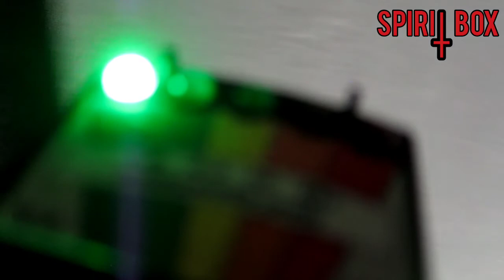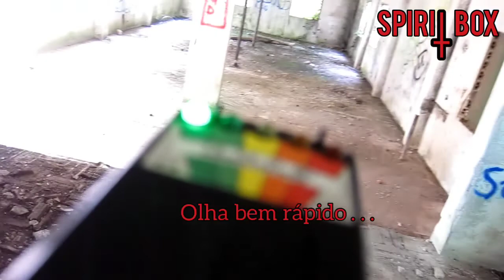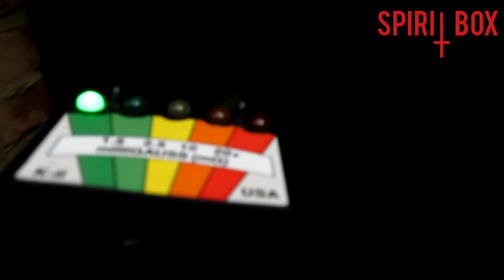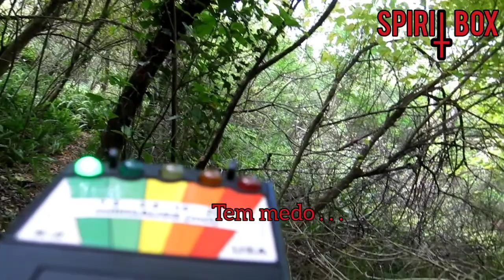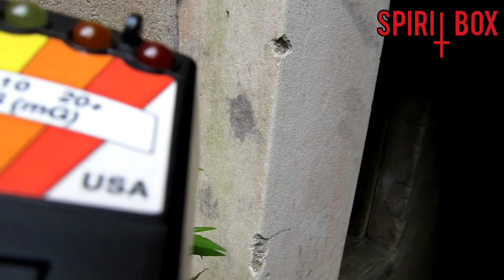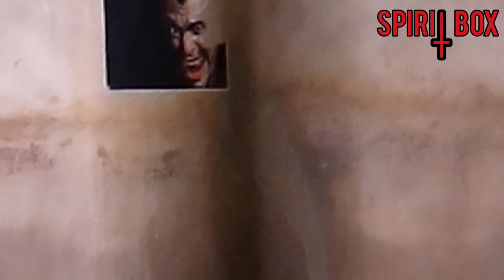Manicômio o retorno / 17 - Com Spirit Box pede Ouija